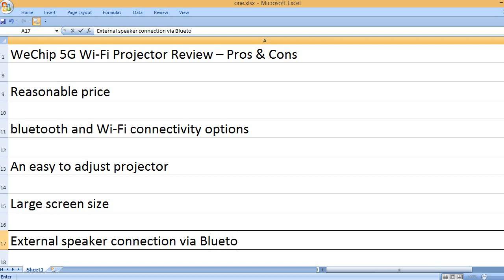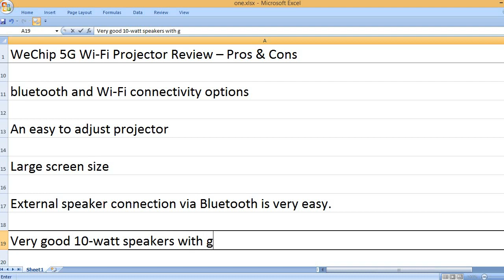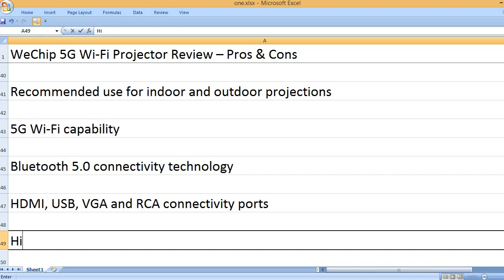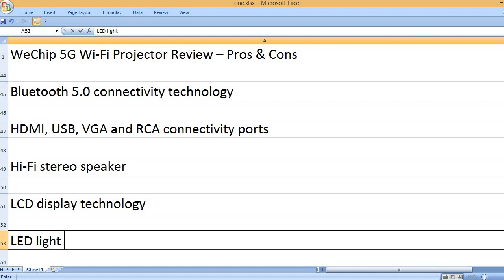WeChip 5G Wi Fi Projector Review – Pros & Cons – Native 1080p Outdoor Movie Projector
Good picture quality!

If you want to buy this new brand projector, you can buy it because the price is very low. However, you have to careful to two things. First, this projector is quite new on the market, so I can’t say confidently whether it is a good projector or not. Second, it is advertised exaggeratedly….. If you read the product description on Amazon, you will see lots of specifications, but in my view, they are just numbers!

According to the product description, it is a native 1080p projector with 4k support resolution. Also, it has the wireless features like Wi-Fi and Bluetooth, so you will be able to connect devices wireless and stream content from the internet. This projector is advertised as a compact and lightweight projector. I checked the weight in the product description, with was 4.4 pounds, so I can think that it is a mid-weight projector, neither it is too light nor too heavy. Also, please remember the model number of this WeChip projector, the model number is C9. So, you can reference it as WeChip C9 when you need to search it on Amazon or somewhere else on the internet.

KEY FEATURES
Native 1080p resolution
4k support resolution
12000 lumens brightness
10000:1 contrast ratio
300 inches maximum display size
Recommended use for indoor and outdoor projections
5G Wi-Fi capability
Bluetooth 5.0 connectivity technology
HDMI, USB, VGA and RCA connectivity ports
Hi-Fi stereo speaker
LCD display technology
LED light source
100,000 hours lamp life
Black color
WeChip brand name
C9 model number
21.84 x 16.51 x 8.12 inches product dimensions
4.44 pounds weight

Please see the key features written above! The features look impressive! It has almost all the connectivity ports including HDMI, VGA, RCA and USB ports. The projector has 100,000 hours lamp life, Android OS, 5G Wi-Fi capability, and it can be used for both indoor and outdoor projections. The contrast ratio and brightness look impressive as it has 10000:1 contrast ratio and 12000 lumens brightness.

WECHIP C9 WI-FI PROJECTOR – GREAT VALUE FOR MONEY, HAPPY CUSTOMERS
Although this projector didn’t attract many reviews on the Amazon website, but whatever the reviews I found, looked good! A user tagged this projector as the best value projector for the money. This user said that it was very bright, and produced large picture size, so this user loved this projector for whatever performance he experienced.

The WeChip 1080p projector has built-in speakers, which are loud enough. Impressively, it allows the Bluetooth connectivity option, so it is very good for the external speaker connection. Therefore, numerous users said that this WeChip projector was a god value for the money. These users recommended this projector to others. Therefore, if you want to buy this projector, it is recommended from my side. However, I can see the specs written in the product description on Amazon may not be true because, I saw false information. Somewhere, it was written ahs 12000 Lux brightness, somewhere it was written as 12000 lumens brightness and somewhere it was written as 8500 lumens brightness. So, please check them yourself before you press the buy button.

PROS
Good picture quality
Loud sound from the built-in speakers
Reasonable price
Bluetooth and Wi-Fi connectivity options
An easy to adjust projector
Large screen size
External speaker connection via Bluetooth is very easy.
Very good 10W speakers with good bass
Quiet operation

CONS
It has a bit focus distortion.
Low brightness, so only good for a dark environment

The key pros and cons of the WeChip 1080p projector will give you a good understanding of this product. So, it is advised to read all the points mentioned in the pros and cons section. Of course, it delivers good quality picture. About the brightness, I saw mixed opinion: some users said that it was bright enough, while some users said that it needs a dark environment to produce clear picture quality. The sound quality is very good with good bass as it has 10w built-in speakers. The projector runs quietly if some sort of audio is being played. If the audio is not played, you may hear a bit fan noise as well.